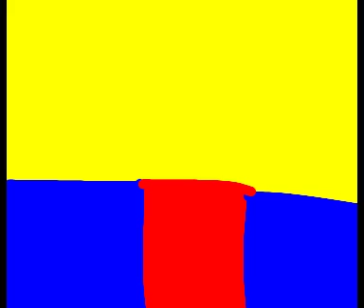babkhar eye glow (idk if hes still having the yellow top, blue right and left and red on mid-down